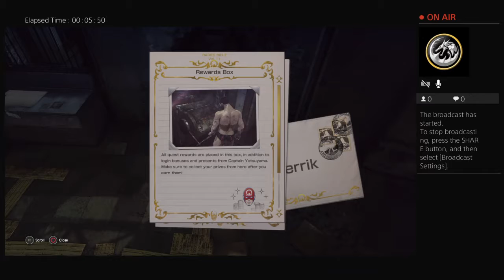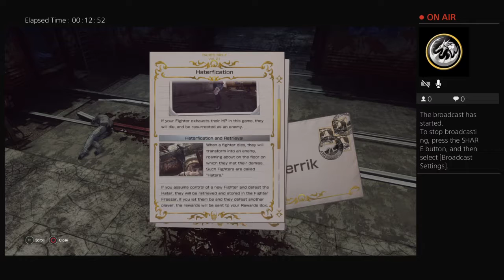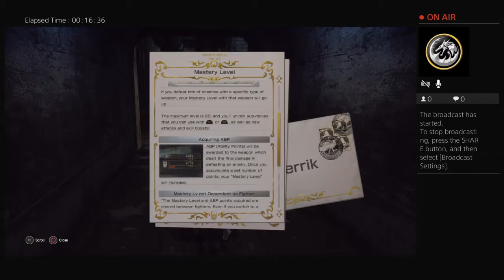DJ trys Let it Die part 2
Let it die, amazing.